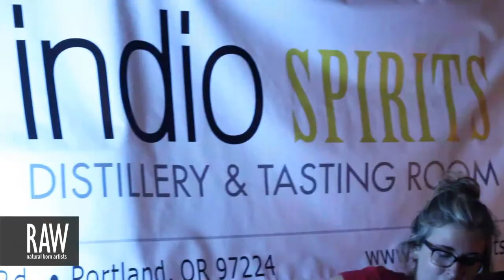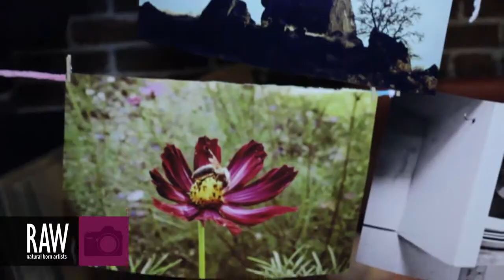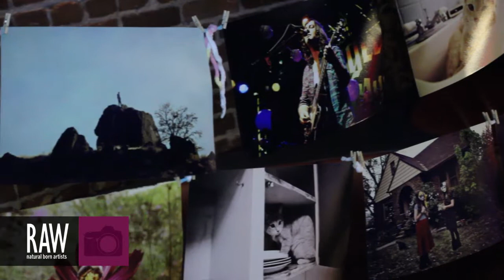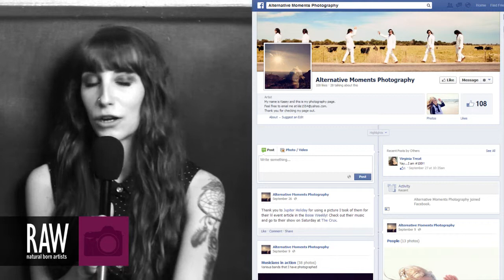KASEY ELLIOTT at RAW:Portland Translations 09/12/2013